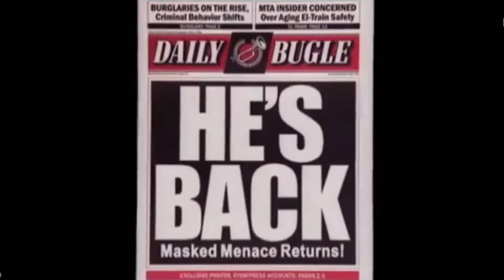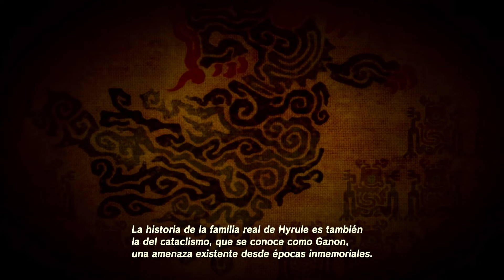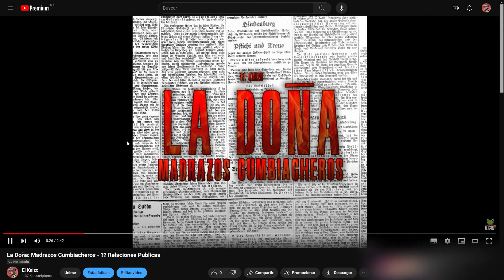🎮 The Legend of Zelda: Breath of the Wild | ¿Vale la pena jugarlo?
Hola banda hermosa, el día de hoy les traigo una reseña sin spoilers de The Legend of Zelda: Breath of the Wild en donde veremos como me impresiono este juego de manera técnica y de diseño, su innovación en el mundo abierto y sobre todo responder el ¿Por qué a pesar de no ser un juego que se actualizo constantemente durante 7 años, los jugadores siguen disfrutándolo?

Directos los lunes, miércoles y sábados a las 12:00 AM (MX) en Twitch

📗 Detalles del título:

Fecha de lanzamiento - 3 de marzo de 2017.
Genero - Videojuego de lógica, Videojuego de acción y aventura.
Plataformas - Wii U, Nintendo Switch
Desarrollador - Nintendo.

📕 Detalles de la reseña:

Se analizó la versión de Nintendo Switch

El videojuego fue analizado en el año 2024 pero considerando el año en el que fue lanzado (2017) y, por ende, la tecnología e industria de la época. Todo videojuego, tecnología y mecánicas que fueron lanzadas después de la última actualización del juego (sin contar Remasters o Remakes) no son tomadas en cuenta para el análisis.

⌛ Indice:
00:00 Anuncio Twitch.
00:22 Introduccion.
02:30 Vive el cataclismo.
07:27 Expresar el lore con el dolor.
09:57 Un mundo lleno de actividades.
13:00 Batallas carmsesi.
15:13 Diseño del mapa como tutorial.
18:59 DLC.
19:33 Conclusion.
20:41 Despedida.
21:18 Anuncio especial.
21:42 Podria interesarte.